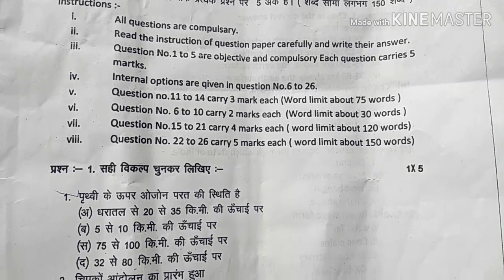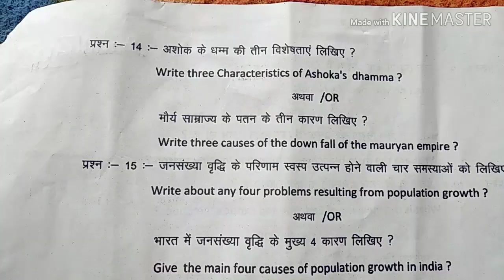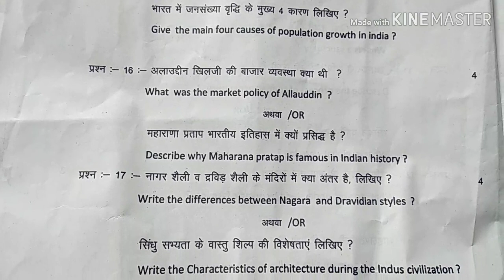half yearly exam class 9th social science 2019 paper||by sl teach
1.class 9th half yearly paper,

2.class 9th half yearly physics,

3.9th mp board exam question papers 2017,

4.mp board 9th model paper 2018 english medium,

5.mp board 9th sample paper 2018,

6.mp board model paper class 9th hindi medium 2018,

7.mp board 9th class solved papers,

8.last 5 years question papers of 9th mp board pdf,